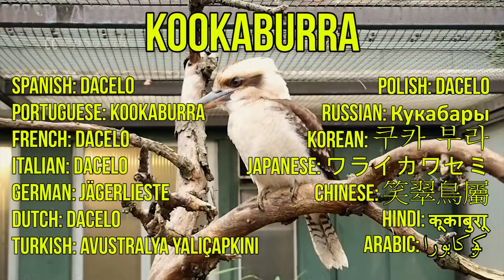Australian animals for children, Kids learn Australian animal sounds & the wild animals in Australia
This educational video will teach your children the animals in Australia and the Australian animal sounds. The fauna of Australia consists of a large variety of animal species.  83% of the Australian mammals are native to Australia. This diversity makes it interesting for kids to learn about the Australian animals and their sounds.

The native Australian animals are unique and special thanks to the geologic and the climatic events happened on this continent. Wild animals in Australia has been an important research subject explorers and scientists since the discovery of Australia.  14 Australian animal videos are compiled in one video to teach your children the native Australian animals quickly. 10% of the biological diversity on Earth comes from Australian animals. Almost of all of the native Australian mammals are marsupials. Marsupials give birth to their young and then carry them in a pouch near their belly until the infant is old enough to survive on its own.

Full-HD quality videos of kangaroos, koalas, wombats, Tasmanian Devils, platypus, kookaburras, echidnas, sugar gliders, king parrots, cassowaries, emus, wallabies, quolls and galahs together with the Australian animals sounds is a perfect educational video for your children and babies to experience Fauna Australis and the Australian wildlife from home. Kids learn best by watching and hearing at the same time. This is the reason the videos on Kiddopedia channel include the animal sounds as well as high-quality footage.

List of Australian animals:
0:11 Kangaroo
0:28 Koala
0:47 Wombat
1:05 Cassowary
1:22 Kookaburra
1:40 Sugar Glider
1:59 King Parrot
2:17 Tasmanian Devil
2:35 Emu
2:53 Wallaby
3:11 Echidna
3:29 Quoll
3:46 Galah
4:04 Platypus